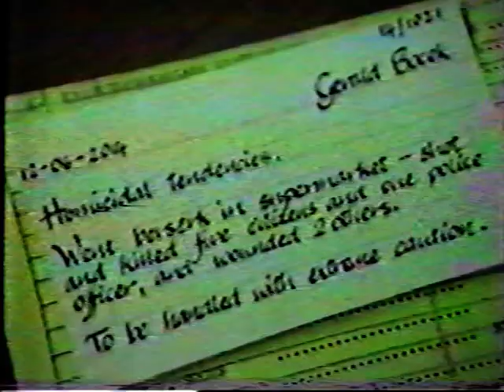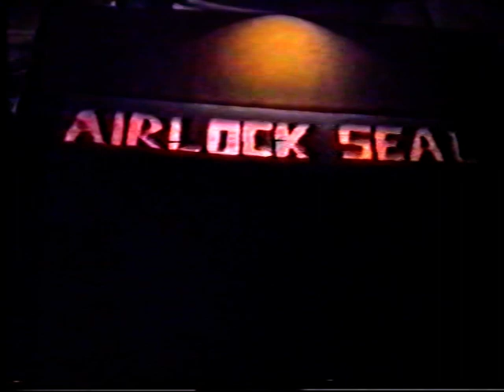Yellow pill 1982 Settlers school